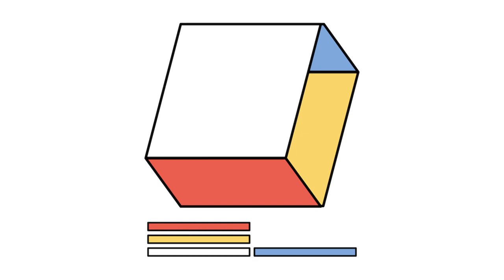Steve Combs - My Radio is Broken [Creative Commons Music] 🔴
This song: My Radio is Broken is from Steve Combs's album: Steve Combs

[Album Attributes]
Length: 00:42:23